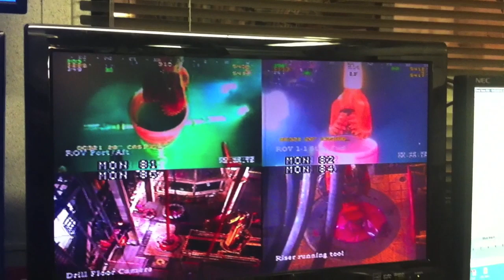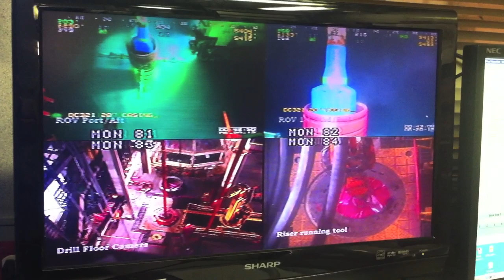Deepwater Drilling ROV Footage!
ROV footage from a deepwater drilling rig, drilling riserless. We were drilling the first few surface sections and this was getting the drilling assembly into the wellhead. about 5500 feet of water